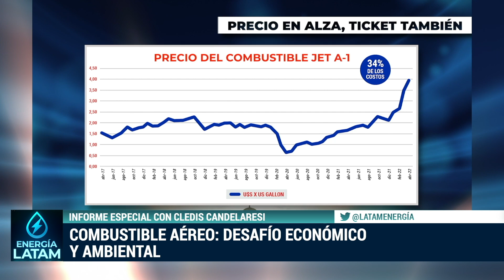Combustible aéreo desafio económico y ambiental